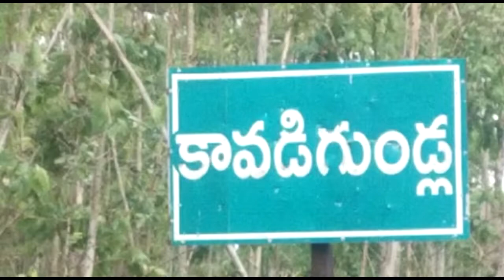ఆర్థిక సహాయం అందజేత.!